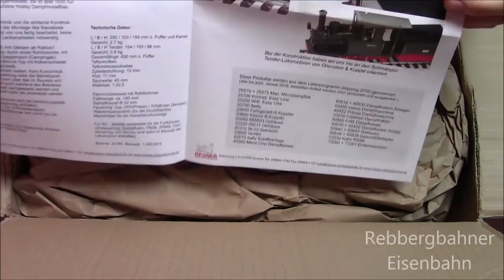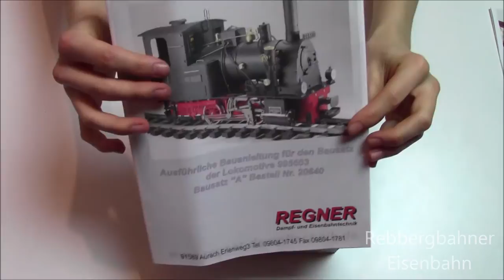Unboxing B Kuppler von Regner Teil 1 meiner Video Serie [HD]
Unboxing des B-kupplers von Regner.

Mein Video Equipment:

*  Selber gebaute Softbox

*  Canon Legria HF R 36  (für Full HD Videos)

*  Ein Massives Stativ

Ihr dürft natürlich Anregungen, Tipps, Verbesserungsvorschläge, Ideen und Kritik in die Kommentare schreiben, werde alles lesen und Falls möglich in meinen Videos anwenden oder Darüber (Falls möglich) ein Video machen.